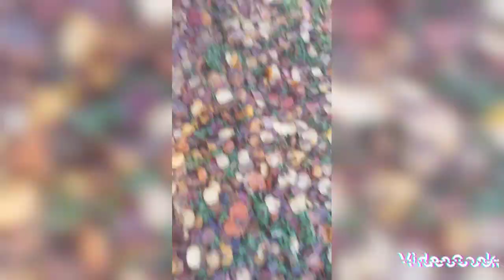Duty Patrol Walk Let's get this straight